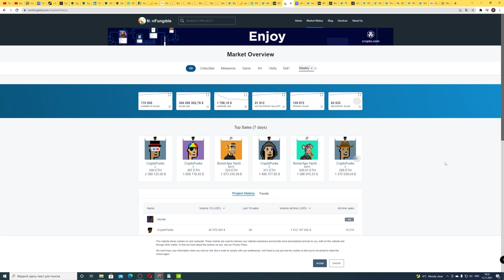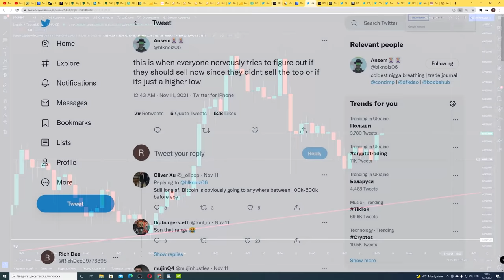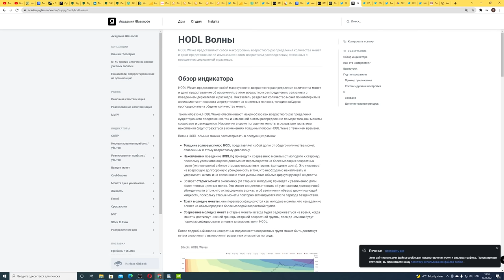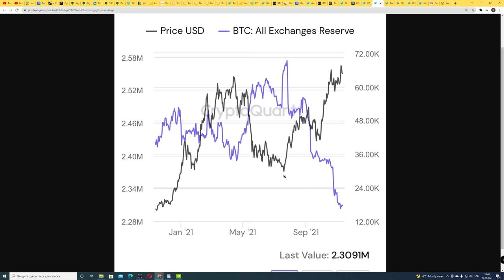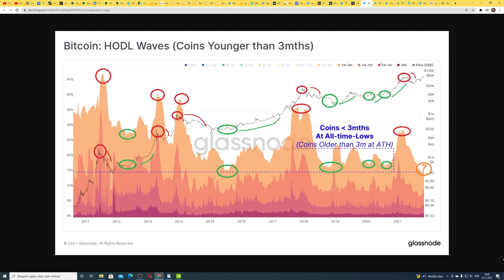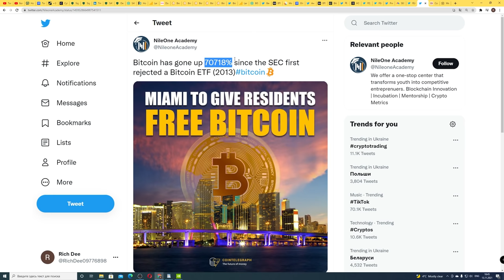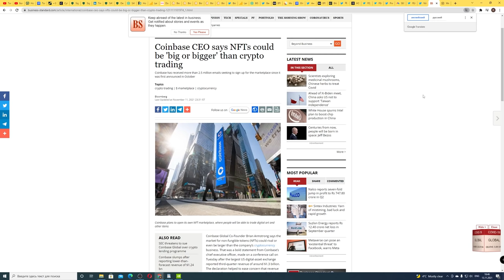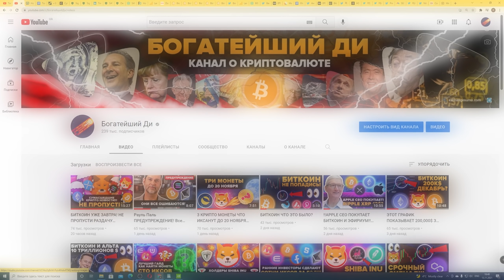БИТКОИН 69000$ - ЭТО БЫЛ ПИК? СУМАСШЕДШАЯ МЕТРИКА ЧТО НУЖНО УВИДЕТЬ! SEC ОТКЛОНИЛИ! NFT ВЗОРВУТСЯ!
00:00 Давай наберем 8000 лайков?
00:46 Рынок упал, на чем фокусировать внимание?
01:48 Биткоин 69,000$ - это был пик?
03:08 Сумасшедшая ончейн метрика, что ты должен увидеть
05:39 ТЫ ДОЛЖЕН ЧЕТКО СЛЕДОВАТЬ СВОЕМУ ПЛАНУ (ВАЖНО!!!)
06:41 Bitcoin Realized Cap и манипуляции SEC
08:39 Coinbase: NFT могут обогнать весь рынок криптовалют!